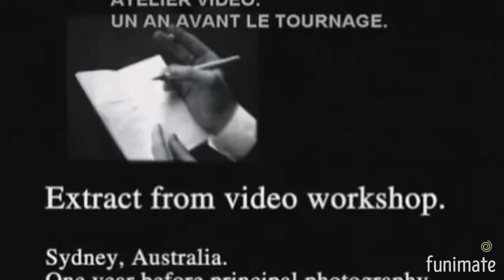Romeo + Juliet Screen Test featuring Leo (March, 1995)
Since it will be the 25th Anniversary of Romeo + Juliet (1996) on November 1st this year! Director of the movie, Baz Luhrmann has been taking to his social media since the middle of this month to give us some inside Easter eggs & surprises from his creative team about the 1996 film which stared Leo as Romeo Montague & Claire Danes as Juliet Capulet.

Over the last few days, Baz has been taking to social media to post about his pitch of the movie to the executives at Fox. This pitch included him asking Fox for some money to do a workshop & shoot an original screen test for the film, so that he would be able to show the Fox executives a clearer idea of what he had in mind for it. As Leo came on board early, during this time, Baz has also spoken about Leo over the last few days of him being apart of the workshop & original screen shoot process. So I thought I would bring you the story behind Leo being apart of the original screen shoot for Romeo + Juliet & the footage.

In the past Baz has said that he considers Leo “to be an incredibly important part of actually getting the film made” because when Baz first rang Leo, Leo agreed to come to Sydney to be part of the test shoot by paying his own way in an economy seat. Yesterday when Baz took to social media to post about the test shoot he once again thanked Leo & also Leo’s Dad (George DiCaprio) for coming to Australia to film it, as he wrote that he’s “forever grateful that Leo & his dad came all the way to Australia to film a few scenes to help show how the created world of R + J could work as a film.”

Then in March, 1995, they began filming the original test shoot in Surry Hills, an inner city suburb of Sydney, Australia. The original test shoot was filmed on a VHS (video) using Super 8 cameras. In the footage Leo reminds me of what he looked like in The Basketball Diaries, which he would star in that same year along with The Quick and The Dead & Total Eclipse.